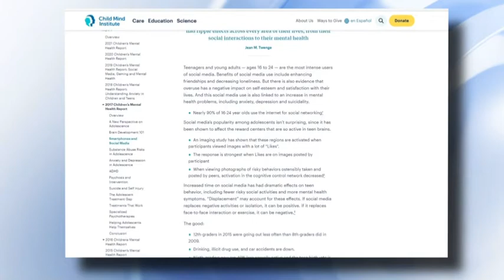A look at bullying's impact on students' mental health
WRAL's Dan Haggerty talks with local students about their experiences with bullying in light of a recent suicide of a 13-year-old at Wendell Middle School.

About WRAL-TV:

WRAL is your Raleigh, North Carolina news source.
Check out our videos for the latest news in Raleigh, local sports, Raleigh weather, and more